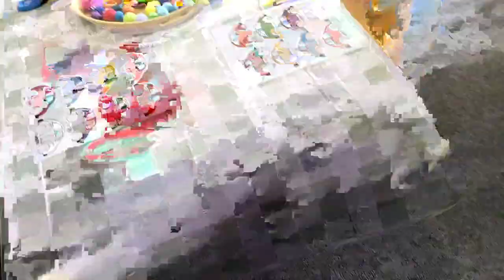CRAZY FUN DAY AT KIDS PLAYGROUP ~ MUST SEE!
Join us for a CRAZY Fun Day at Kids Playgroup! 🎉 Watch as little ones embark on an exciting adventure filled with laughter, games, and creativity. In this video, you'll see engaging in various activities, from arts and crafts to interactive play, all while making new friends and enjoying a day full of smiles. 🌟 Discover the magic of playgroup and how it helps children develop essential social skills, creativity, and confidence. Whether you're a parent looking for fun playdate ideas or just love watching kids have a blast, this video is a MUST SEE!